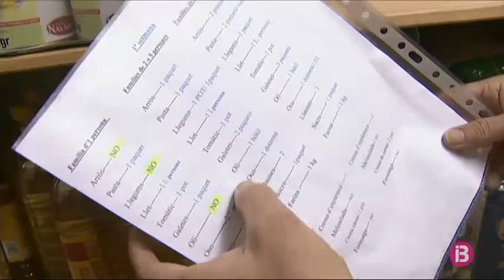El servei d’aliments de Càritas a Menorca ha augmentat un 56% d’ençà que es decretà l’estat d’alarma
A Menorca, el servei d’aliments de Càritas ha augmentat un 56% des que va començar la crisi de la Covid-19. En els darrers 15 dies, 423 famílies han rebut aliments. Per municipis, el que més ha crescut en nombre de sol·licitants ha estat Alaior, seguit de Ciutadella i Maó.

A més dels aliments que provenen del fons estatal, empreses i particulars s’han repartit 24.000 euros en vals per comprar productes frescos. Actualment, el servei disposa de 90 voluntaris, dels quals 38 s’han incorporat en els darrers dies.